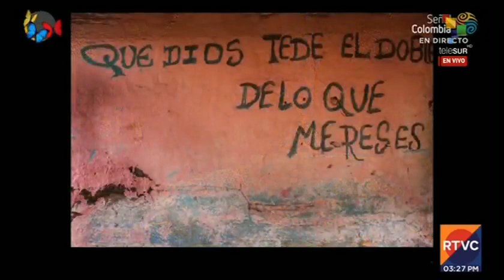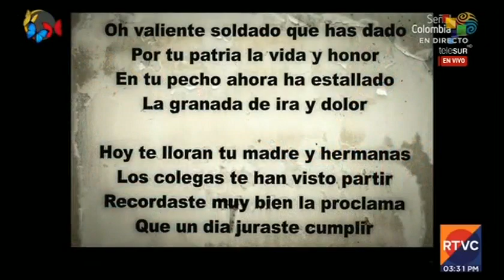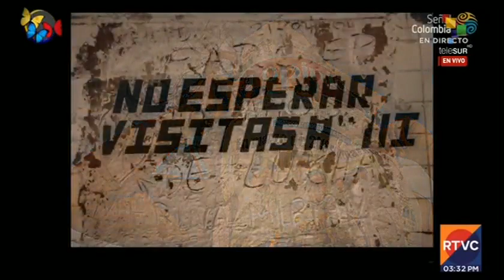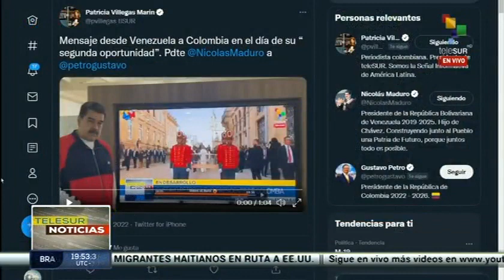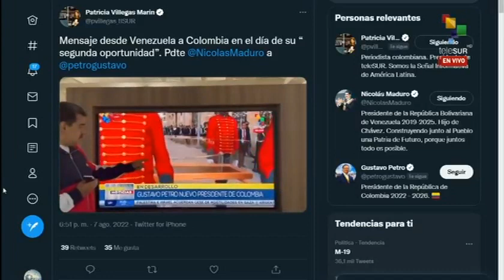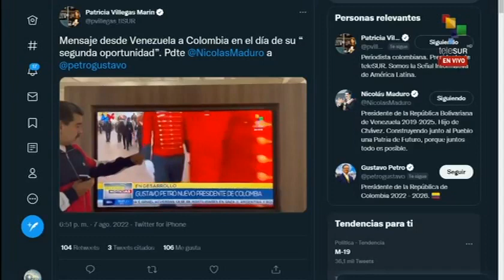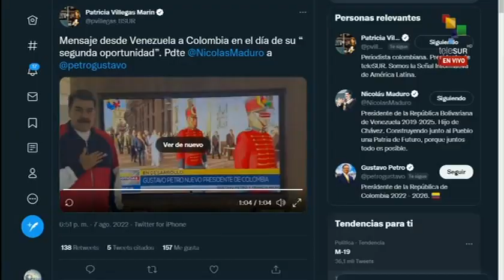Gustavo Petro, ceremonia completa de juramentación como Presidente de Colombia, 7 de agosto de 2022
Desde la plaza de Bolívar en Bogotá, Colombia. Transmisión de Telesur.

USDT o Bitcoin (BEP20): 0xef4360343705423a24119205eeb1de2a10fd23f4

USDT (TRC20): TQJB86JZjF5Kt1C7f322aax4iyD6x65UcV

Petros: PFfDUW3cj1WD7cUPYg9MK2EtgG5nUgVzuc